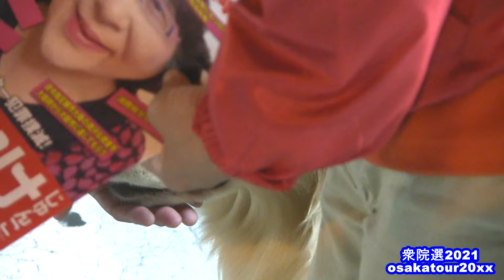ゴールデンレトリバーと籠池さん。Golden Retriever【衆院選2021】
犬は可愛い！柴犬を飼っている籠池夫妻の選挙中の癒やしタイム。激闘！衆議院議員選挙 2021。塚本幼稚園・森友問題で話題の籠池諄子さんが大阪5区【大阪市此花区・西淀川区・淀川区・東淀川区】から出馬されました！籠池泰典さんも応援演説！阪急十三駅になります！

軍艦マーチ 塚本幼稚園児が演奏する軍艦行進曲！愛国行進曲！森友学園・ 軍歌 　自衛隊 カラーガード

塚本幼稚園「ドラゴンクエスト」森友学園- 自衛隊 カラーガードDragon Quest Overture March Kindergartener Japan

丸川珠代・東京オリンピック担当大臣・兵庫県知事選挙2021・さいとう元彦【2】警察SP出動！

安倍総理辞任！「安倍辞めろボケぇ！」安倍晋三演説！選挙妨害神戸【自民党参院選2019】

青山繁晴・魂の応援演説！やまだ賢司候補【衆院選2021兵庫7区・芦屋市西宮市】